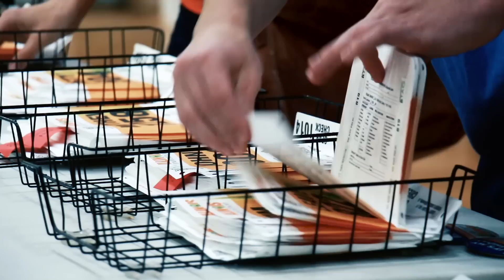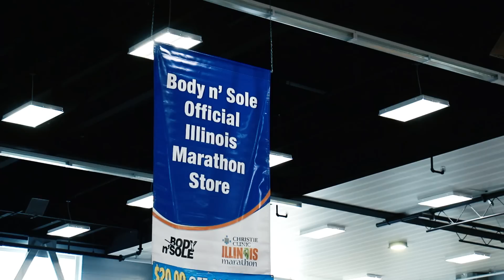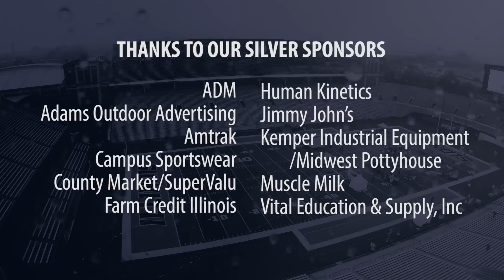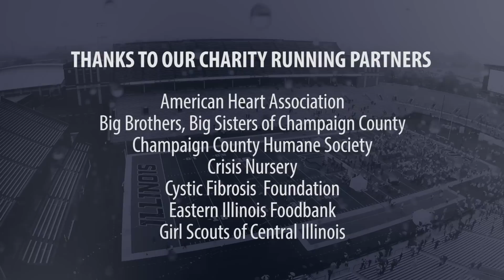Illinois Marathon 2016 Highlight Video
Christie Clinic Illinois Marathon 2016 Highlight Video